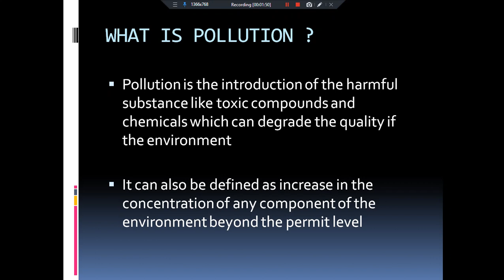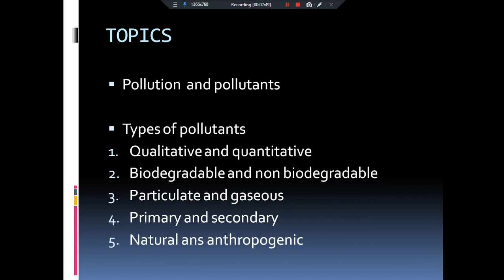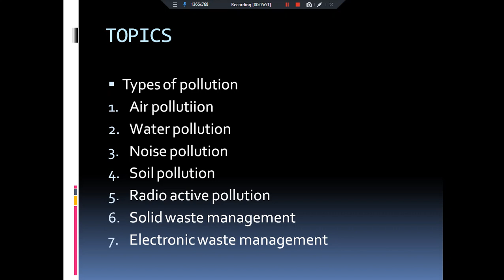Syllabus of Pollution | Pollution by Charul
In this lecture series we are going to discuss about each and every aspect of the pollution , sources , effects on human health and the measures taken by the government to control the pollution

I have already completed the lecture series on geomorphology , Ecology and environment and climate change . Must warch

I am Charul. I am trying to make topics as simple and interesting as I can . Add knowledge to your way not just to get successful in life but also to establish yourself as an intellectual person so you can take participation in in some intellectual conversations .